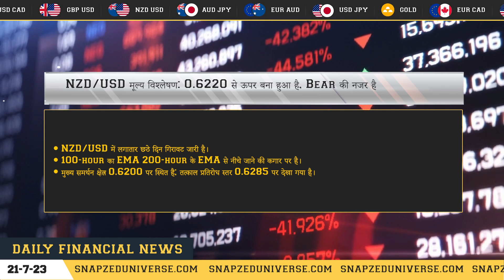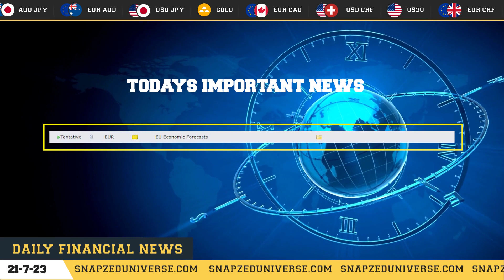DAILY AFTERNOON HINDI NEWS FORECAST || 21 JULY 2023 || BY SNAP-ZED UNIVERSE.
Hello All,

Basically, today's news are on XAU/USD(GOLD),NZD/USD,USD/JPY,USD/CAD this four currency pairs.

Headings of the news as per currencies:

👉🏻 Gold Price Forecast: XAU/USD holds $1,970 amid three-week uptrend, central banks eyed – Confluence Detector

👉🏻 NZD/USD Price Analysis: Holds above 0.6220, Bear Cross eyed

👉🏻 USD/JPY prints four-day winning streak above 140.00 despite upbeat Japan inflation, sluggish yields

👉🏻 USD/CAD stuck in a narrow range above mid-1.3100s, rising Oil prices act as a headwind